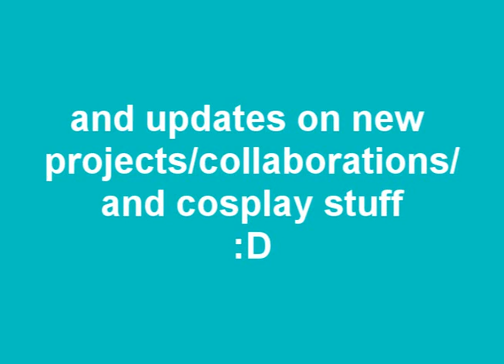HOLY SHIT KH3...and UPDATE